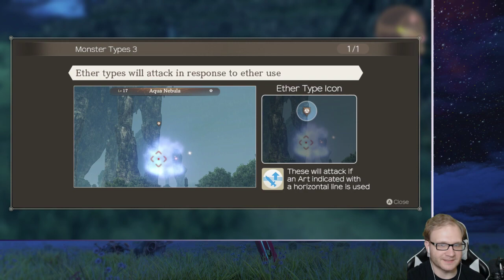Xenoblade Chronicles Definitive Edtiion - Day 2 Blind Playthrough!